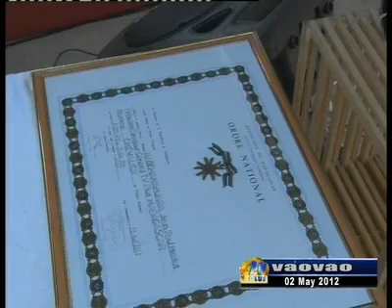vaovao du 02 mai 2012